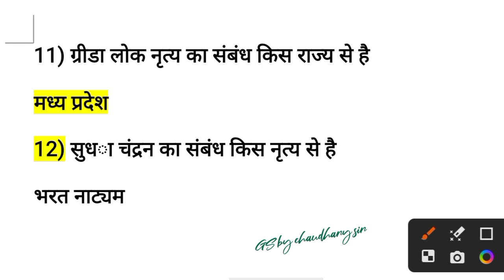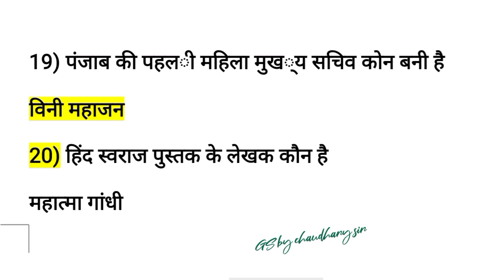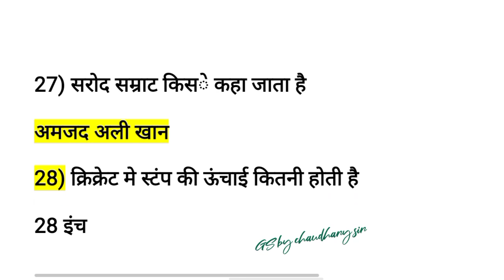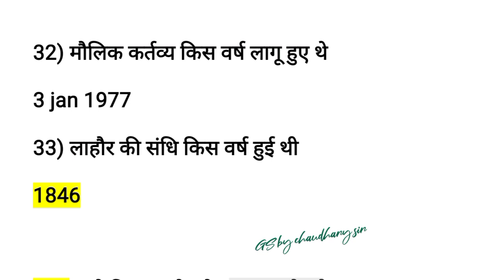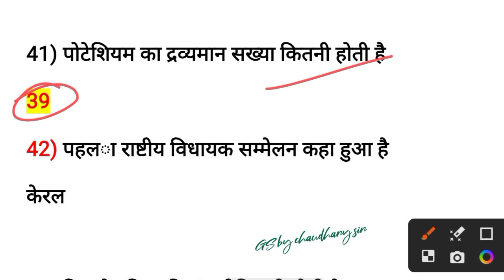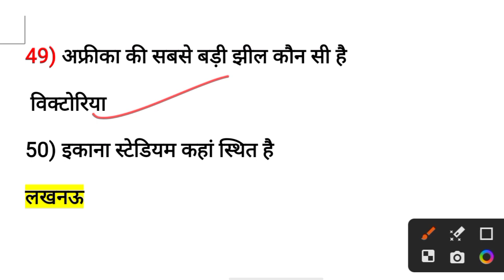CRPF TRADESMEN 2023 | CRPF TRADESMEN GK GS | CRPF TRADESMEN GK GS EXPECTED QUESTIONS